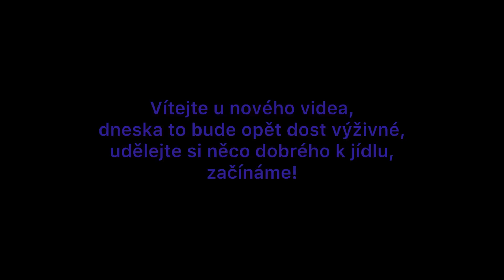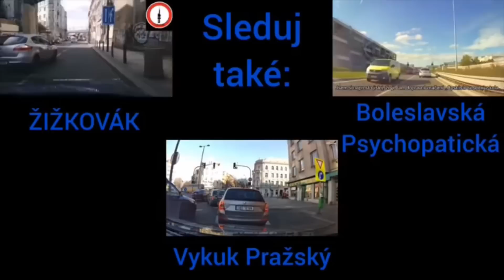Cyklista nechce žít, ohrožení autobusu, prorazil jsem olejovou vanu, atd. Dashcam kompilace #161